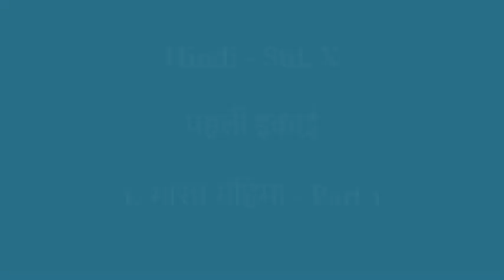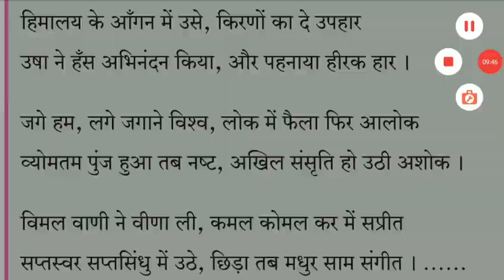Std X (Class 10) / Maharashtra Board / Hindi Lokbharati / Bharat Mahima ( भारत महिमा ) – Part 1